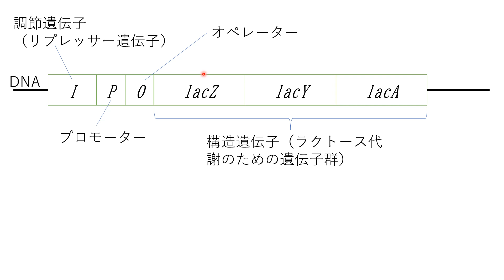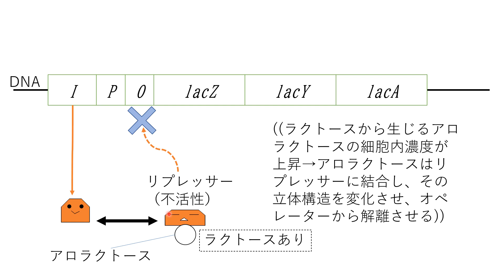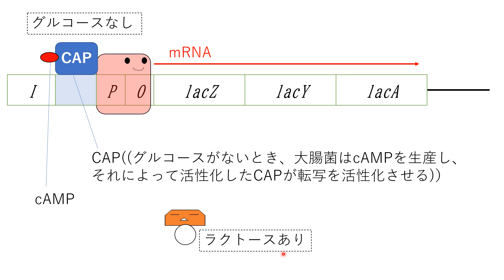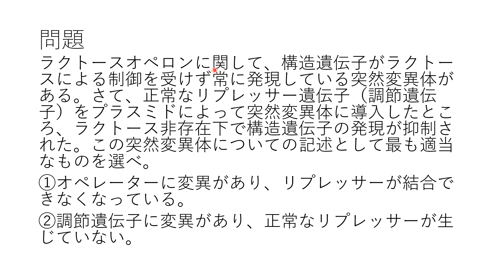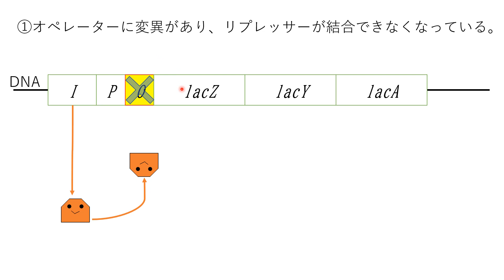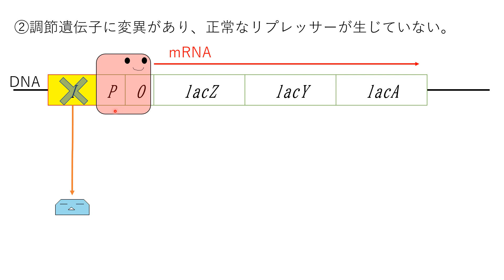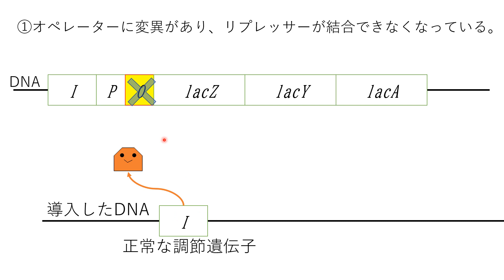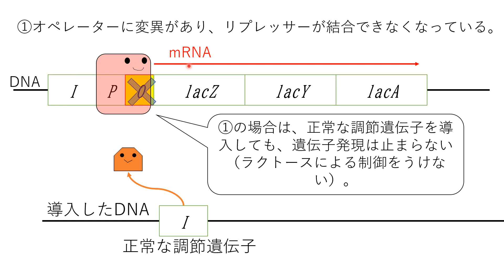オペロン説（発展編） 高校生物発展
オペロン説についての発展的な講義です（CAPや遺伝子導入問題についても扱います）。

問題：ある突然変異体は、調節遺伝子に変異がある。この調節遺伝子からは、アロラクトースの有無にかかわらず常にオペレーターに結合する変異リプレッサーが作られる。この突然変異体は、ラクトースの有無にかかわらず、変異リプレッサーがオペレーターに結合し続け、ラクトース分解に関わる遺伝子を発現しない。
さて、この突然変異体に、もうひとつオペロンに関するDNA領域（調節遺伝子、プロモーター、オペレーター、構造遺伝子）を導入した。この突然変異体は、ラクトースがありグルコースがない培地で構造遺伝子を発現するか、しないか。

答え：しない。（もともとあるDNAから作られる変異リプレッサーが、導入したオペロンのオペレーターにも結合し、転写を止めてしまう）

●ラクトースオペロン（ラクトースがあり、グルコースがない場合のみ、ラクトース分解にかかわる酵素群が発現される）：グルコースがなくラクトースがあるとき、リプレッサーがはずれる（ラクトースが変化したアロラクトースがリプレッサーに結合する。すると、リプレッサーの立体構造が変化し、リプレッサーのオペレーターに対する親和性が下がる）。その結果、構造遺伝子の転写が活性化される。
●ラクトースオペロンのCAPによる調節：細胞内にグルコースが豊富にある場合、別な仕組みが働き、ラクトース分解に関わる酵素群の転写は抑制されることが知られている（細胞内にグルコースがないとき、大腸菌はｃAMPを生産する。ｃAMPがCAP[環状AMP受容タンパク質]というタンパク質に結合すると、CAPはDNAに結合できるようになり、ラクトース分解に関わる酵素群の転写を活性化させる[オペロンをONにする]）。
つまり、①グルコースがなく（CAPが活性化し）、②ラクトースがある（リプレッサーがオペレーターからはずれる）時にのみ、オペロンがONになる。
＊ジャコブとモノーが提示したオペロンのモデルは「グルコースとラクトースが両方存在している培地で生育している大腸菌がラクトース分解酵素を発現しないのはなぜか」という疑問に触れなかった。実際は、上述のように、CAPが関係していた。
●トリプトファンオペロン（宿主がトリプトファンを多く食事を含む食事をしている時など、トリプトファンを大腸菌が自分で合成する必要がない場合は、トリプトファン合成にかかわる酵素の発現は抑制されている）：リプレッサーがトリプトファンと結合し、活性化される（オペレーターとの親和性が上がる）。活性化したリプレッサーによって、トリプトファン合成酵素（トリプトファンの合成にかかわる数種類の酵素の遺伝子群）の遺伝子の転写が抑制される。
●IやPやOなどの略称は覚える必要はない。一応語呂「一本じゃ!（I P O んZYA）」
●１つのmRNAにlacZ,Y,Aの配列が入ることになる。このように、１つのｍRNAに複数のタンパク質の情報が入るのは原核生物の特徴である（真核生物は１つのｍＲＮＡにつき１つのタンパク質の情報が入っている）。
●DNAが線状に描かれているが、本来は環状である。念のため。（オペロンは原核生物に特有のしくみである。原核生物のDNAは環状である。）
●lacZはラクトース分解酵素の遺伝子、lacYはラクトースを細胞内に取り込む酵素の遺伝子である。lacAはガラクトシドアセチル基転移酵素だが、そのはたらきの生理的意義についてはまだ完全にわかっていない。
●単一の「オペ」レーターに同時に調節される構造遺伝子を「オペ」ロンと呼んだ。今では、オペロンという語は様々な意味で使われている。定義は厳密には決まっていない。
●ラクトースの非存在下でも、リプレッサーはたまにオペレーターからはずれる（生体分子の相互作用は、ふつう０か１かではない。親和性の問題である。たまにリプレッサーがオペレーター配列からはずれるからこそ、ラクトースを細胞内に取り入れる酵素が発現し、周囲にラクトースが添加された場合に、それを効率よく取り込めるのである。それに、アロラクトースは、ラクトース分解酵素によってラクトースから作られる）。だから、正確には、ラクトースの有無にかかわらず（ラクトースがない場合も多少は）構造遺伝子が発現している。
●大学では、リプレッサーのように、他のDNA鎖に影響を与えることができる因子をトランスに作用する因子（トランス作用因子＝転写因子）とよぶ（CAP結合部位[CAPが結合するDNA領域]が転写開始能力に影響を与えるように、『同一の』鎖に影響を与える配列を、シス調節配列と呼ぶ）。
トランス作用因子という考え方は、ジャコブとモノーのオペロン説の基盤となった。
●実際は、ラクトースオペロンの場合、プロモーターとオペレーターは重なっている。トリプトファンオペロンの場合は、オペレーターはプロモーターの内部にある。
●その働きを考えれば明らかだが、調節遺伝子は、ラクトースオペロンのように、必ずしもプロモーターの近くにある必要はない。実際、トリプトファンオペロンでは調節遺伝子はプロモーターから遠く離れたところにある（高校教科書の中には、調節遺伝子のある位置を誤って描いている図もある）。
●遺伝子を書く場合は斜体にするのが普通である。同じアルファベットが遺伝子を表しているのかそこから発現するタンパク質を表しているのか区別するため、遺伝子の方を斜体で書くのである。
●調節遺伝子（I）からつくられるリプレッサー（repressor）は転写を阻害（Inhibition）する。
●CAP（カタボライト遺伝子活性化タンパク質catabolite gene activator protein）については発展。省略されることも多い。CAP結合部位は正確にはプロモーターの内部にある。
●大腸菌はふつう単相である。今回の問題のように遺伝子導入によって複相にすることができる。複相の研究によって、鎖を超えてトランスに作用するリプレッサー（トランス作用因子）の存在が明らかになり、また、オペレーターがシスの状態に連鎖した遺伝子座にのみ作用することがわかった。これらの事実は、ジャコブとモノーがオペロン説を立てる根拠になった。ちなみに、オペレーターはオペロンの発見より後に見つかった。

＊動画中の問題は、グルコースがないという条件です。本番では察する必要がありますが、念のため。

0:00 ラクトースオペロンの詳細
3:18 CAPとcAMP
4:55 発展問題（遺伝子の導入）